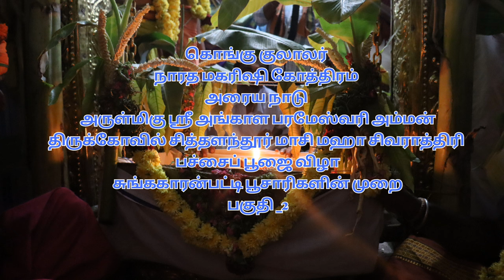கொங்கு குலாலர் அரைய நாடு சித்தளந்தூர் ஸ்ரீ அங்காள பரமேஸ்வரி அம்மன் மாசி மஹா பச்சை பூஜை பகுதி_2#kpn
கொங்கு குலாலர் நாரத மகரிஷி கோத்திரம் அரைய நாடு அருள்மிகு ஸ்ரீ அங்காள பரமேஸ்வரி அம்மன் திருக்கோவில் சித்தளந்தூர் மாசி மஹா சிவராத்திரி பட்ச பூஜை விழா சுங்ககாரன்பட்டி பூசாரிகளின் முறை